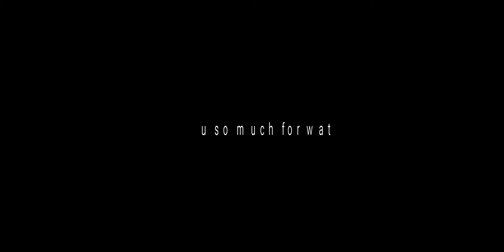Dum Biryani | Best Homemade Beef Biryani recipe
In this part, I have shown traditional Beef Dum Biriany cooking.